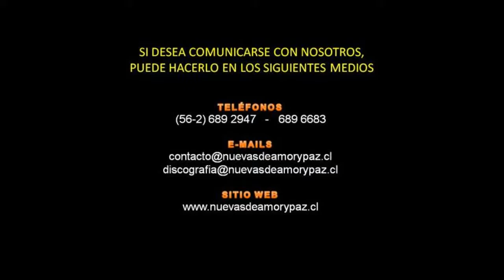Poder, maravilloso poder Coro Menap DE CHILE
CORO   MENAP  DE  CHILE